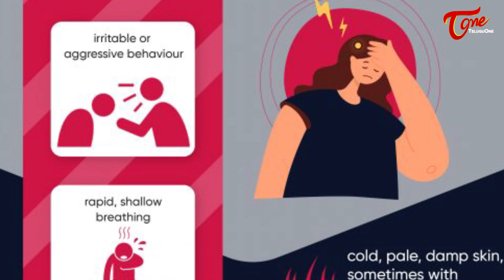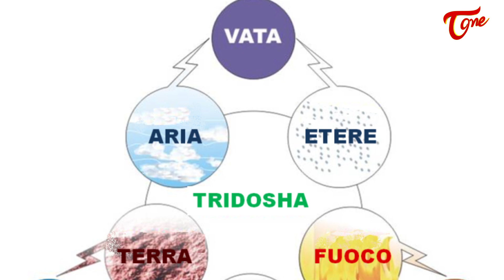Excess Of Heat | ఒంట్లో అధిక వేడిని తరిమికొట్టి చలువ చేసే పానీయం Dr Ch Madhusudana Sarma ToneHealth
Excess Of Heat in Body, Adhika Vedi. How to Reduce Body Heat Naturally.